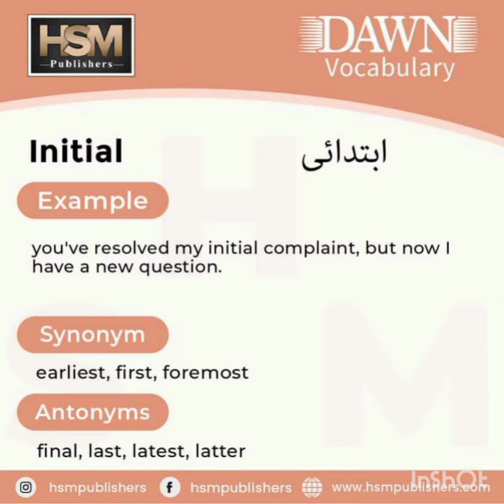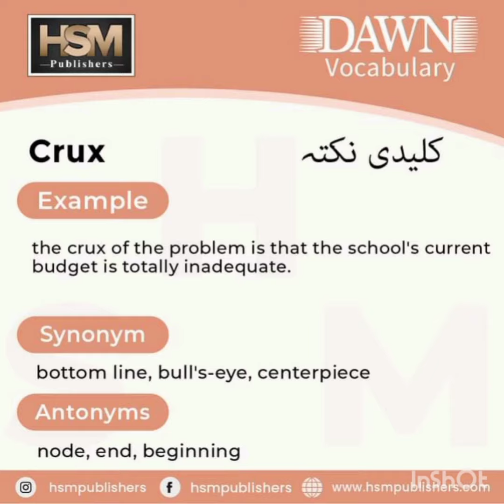English daily vocabulary english vocab how to improve english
english lecture